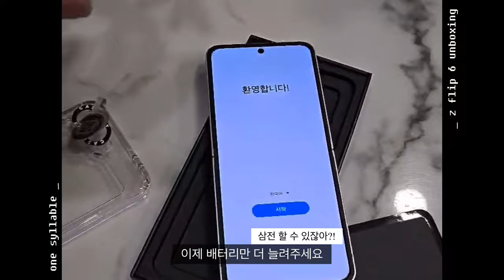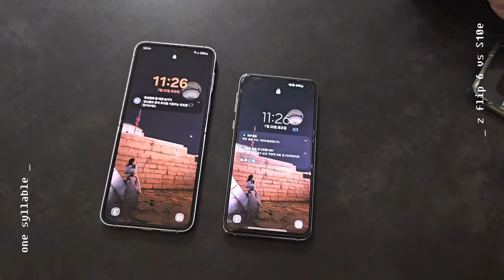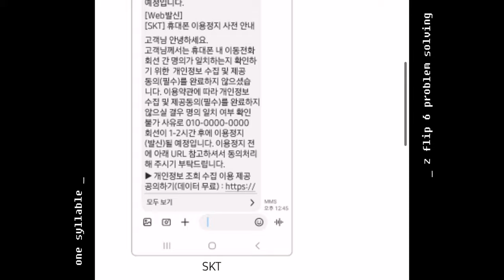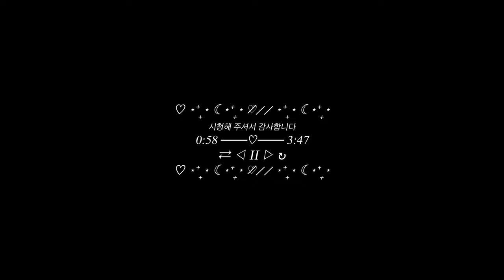[𝐯𝐥𝐨𝐠] 𝐆𝐚𝐥𝐚𝐱𝐲 𝐳 𝐟𝐥𝐢𝐩 6 화이트 너무 예쁜데? ‪‧˚₊*̥(* ⁰̷̴͈꒳⁰̷̴͈ )‧˚₊*̥‬ | 자급제폰 문자 안될 때 해결법 | 갤럭시 S23 ultra랑 비교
.안녕하세요 한글이에요.

오늘은 갤럭시 z플립6 화이트를 뜯어보았습니다. 갤럭시 S23 울트라, S10e랑도 비교해 봤으니까 기존 기종과 비교해보고 싶은 분들께 도움이 되길 바라요.
와 그리고 자급제 폰 유심 바꾼 다음에 메세지, 전화 발신 안될 때 해결하는 방법도 넣어 놨으니까 저보다 덜 헤매시길..
그럼 오늘도 재밌게 봐주십셔.!.!!!

00:00 intro

00:15 갤럭시 z플립6 언박싱

01:18 외관 디테일

03:28 갤럭시 S23 울트라랑 비교

04:14 갤럭시 S10e랑 비교

04:46 자급제폰 메세지, 전화 발신 안됨

06:41 outro

감삼당 ♡ + ･₊ ﾟ

[Instagram] @onexyllable